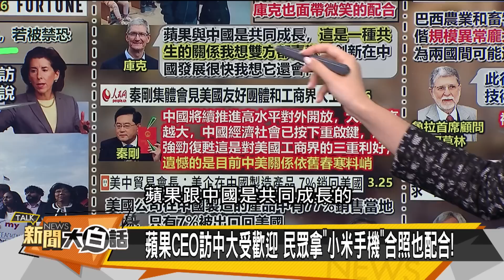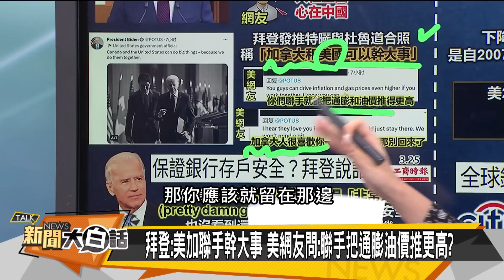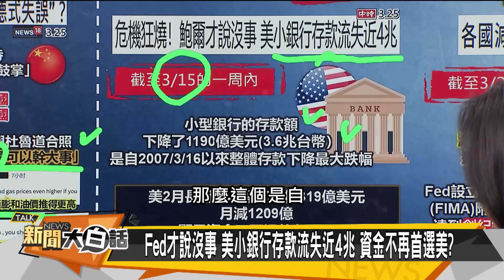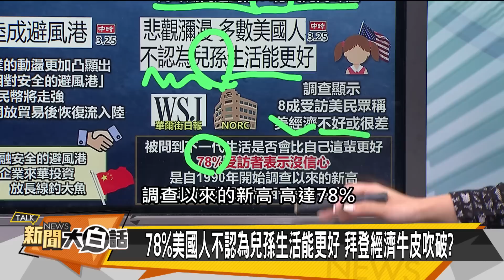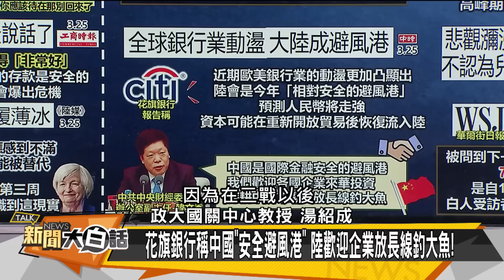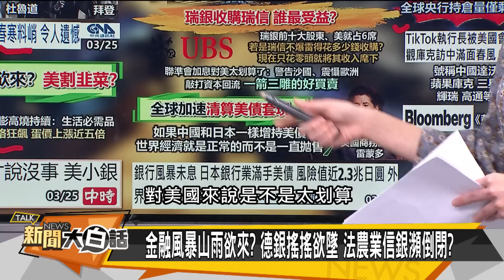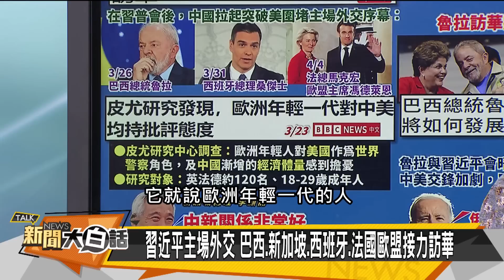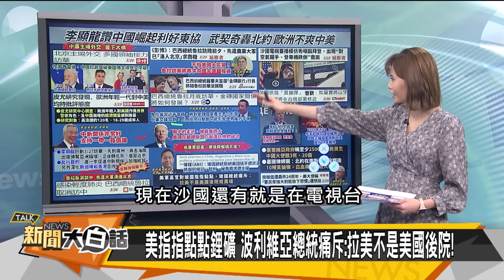拜登美債失血除葉倫？李顯龍庫克共生習近平 新聞大白話@tvbstalk 20230326 (字幕版)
主持人：李作珩、陳文越
本集來賓：苑舉正、謝寒冰、張延廷、介文汲、湯紹成、王高成